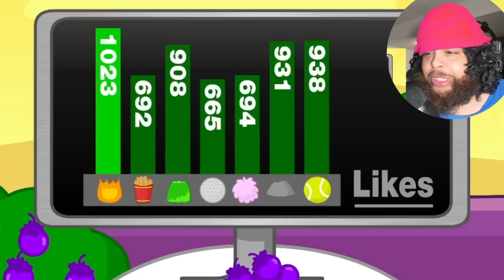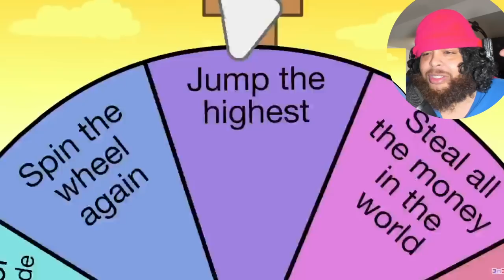BFDIA 6: Well Rested Reaction!